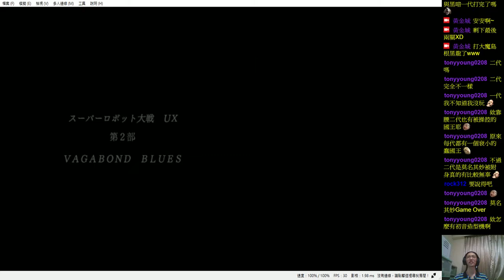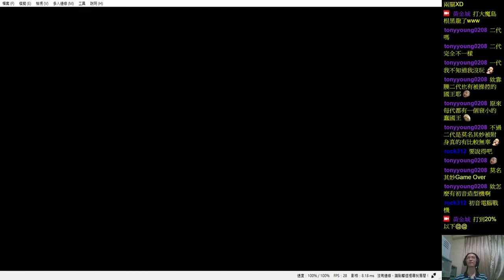✯黃金城✯ 日文版 超級機器人大戰UX ( Super Robot Wars UX )( 第二十三話 )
哈哈哈
不小心打死人了XD
要把她血量壓制在20%以下啊
人質說好痛好痛
就GAME OVER 了XD